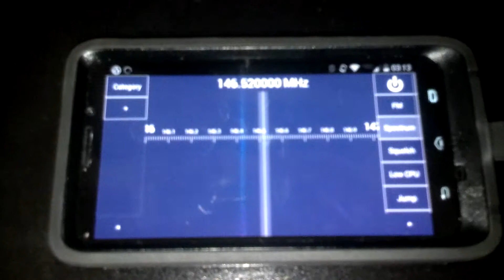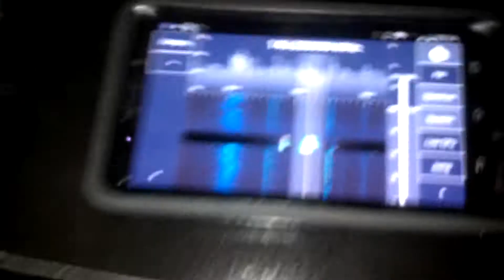SDR Touch with USB OTG on Droid MAXX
The MAXX is low on juice, so I ran the RTL-SDR from a powered hub to make sure my phone didn't die.  It runs the dongle via the OTG cable just fine on a full charge.